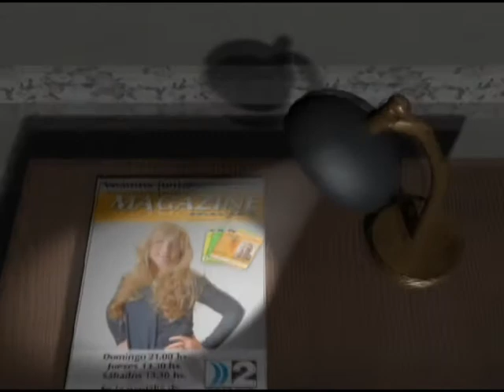Magazine Mujer TV - Apertura Saludo Miramar